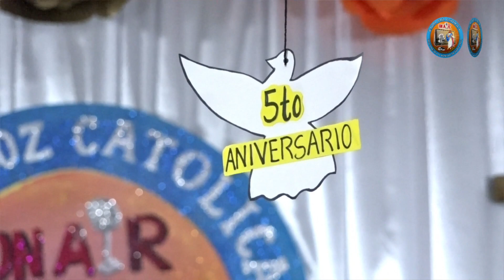Grupo Juvenil Chequin Chiquito // Concurso de Cantos con Pista Gramatizados 2023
Si has llegado a este video no es una casualidad, sino mas bien Dios lo ha querido.